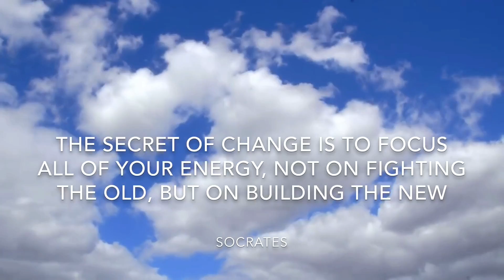FUNCTIONAL TRAINING, ADVANCE SKILLS